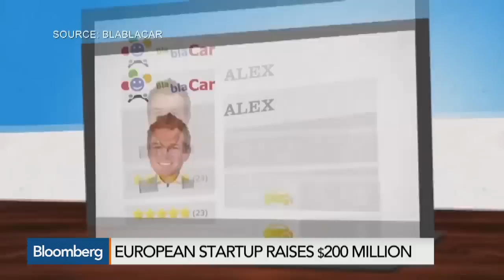European Startup BlaBlaCar Raises $200 Million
Sept. 17 -- Nicolas Brusson, BlaBlaCar chief operating officer and co-founder, discusses the company raising capital and outlook for expansion. He speaks with Francine Lacqua on Bloomberg Television’s “The Pulse.”